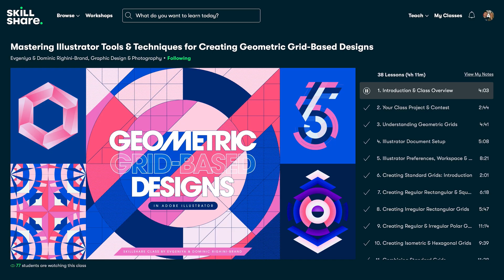Geometric Design in Adobe Illustrator: Tips for a Faster, Smarter & More Precise Workflow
Geometric Design in Adobe Illustrator: Tips for a Faster, Smarter & More Precise Workflow — Skillshare Class

Create geometric designs faster, easier and with more precision with my special workflow tips & technical tricks for working smart and getting the most out of often overlooked and underused settings, tools and functionality in Adobe Illustrator.

As a graphic designer, I use geometric elements or geometric grids as a basis for pretty much everything I do: from lettering and type design, logos and icons, surface patterns and illustrations, abstract artwork and, of course, layouts.

As I create most of my work in Adobe Illustrator, I am always experimenting and looking for ways to make my Illustrator workflow more efficient and more fun. And I have collated my favourite workflow tips & technical tricks which made a huge difference to my design workflow in my new Skillshare class Geometric Design in Adobe Illustrator: Tips for a Faster, Smarter & More Precise Workflow, which I am excited to share with your to help you create geometric designs faster, easier and with more precision — and ultimately so that you can spend less time on boring technical stuff and have more time for the creative play!

This class is designed for both solo creatives and those of you who are working in a creative team and want to be able to collaborate with colleagues in a more seamless manner by establishing a common framework, using a consistent approach and sharing project assets.

If you are a graphic designer, illustrator or a pattern designer, who are into creating geometric or grid-based works in Adobe Illustrator, don't hesitate to check this class out to pick up some tips and ideas for streamlining your Illustrator workflow and getting things done more efficiently!

— to sign up and watch this class on Skillshare — and get 1 FREE month of Skillshare Membership with an unlimited access to all our classes and thousands of other classes on the platform, if you are a new Skillshare member.